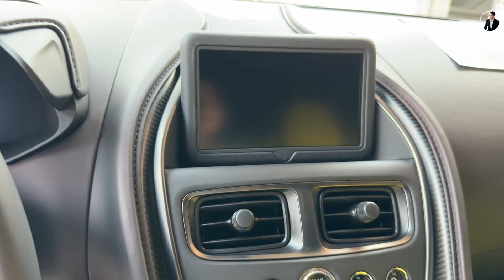ឡានលំដាប់ថ្លៃជាងគេ ដំបូងបំផុតដែល កាក ឆានែល បាន Review ធានាកប់ៗ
DBS has always combined elegance with speed, comfort with performance, luxury with raw power. DBS meticulously balances beauty and beast in perfect symmetry.